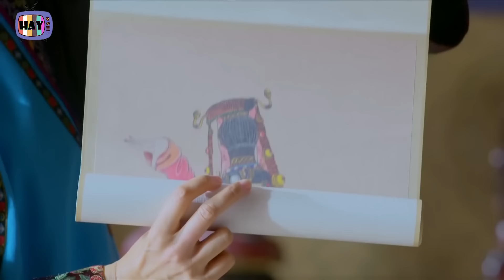CHUYỆN TÌNH THẢO NGUYÊN tập 04 - Phim kiếm hiệp ngôn tình võ thuật Trung Quốc hay [Thuyết Minh]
TV Hay | CHUYỆN TÌNH THẢO NGUYÊN tập 04 - Phim kiếm hiệp ngôn tình võ thuật Trung Quốc hay [Thuyết Minh]
Bản quyền thương mại được cấp phép bởi: Profit Rich International Limited